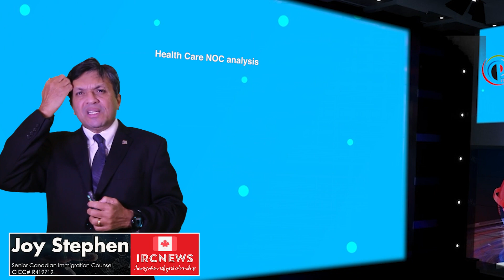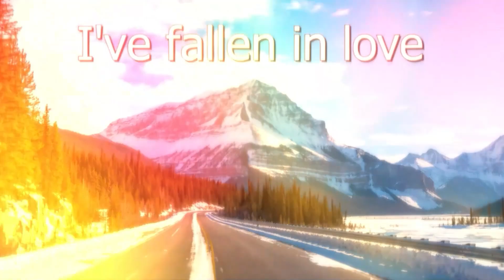Health Care intake Analysis | Provincial News Ontario Update 23 March 2023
Canada Immigration News from the Provincial News Ontario released on 23/03/2023. Health Care intake Analysis

Good day ladies and gentlemen, this is IRC news and I am Joy Stephen, an authorized Canadian Immigration practitioner bringing out this special edition of Immigration news from Provincial News, Ontario. This news was released by the government on 23/03/2023. I am coming to you from the Polinsys studios in Cambridge, Ontario. Today is the 29/03/2023

Health Care NOC analysis
The OINP also nominated health workers to address labour shortages in health care. The program nominated over 150 health care workers in 2022, including approximately 75 nurses and personal support workers.

The program also surpassed its 5% target for francophone immigration, issuing 6.6% or 652 nominations to individuals with high French language proficiency. Most francophone applicants received nominations under the French-Speaking Skilled Worker stream and the Human Capital Priorities stream.